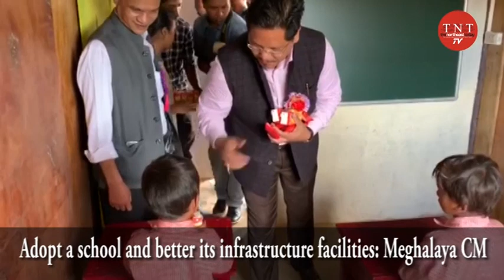Meghalaya CM visits his adopted school in WKH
Meghalaya Chief Minister Conrad K. Sangma on August 7, visited his adopted School – Shohphria Government Lower Primary School, Nongstoin in West Khasi Hills along with Tourism Minister Metbah Lyngdoh and local MLA Macmillan Byrsat.